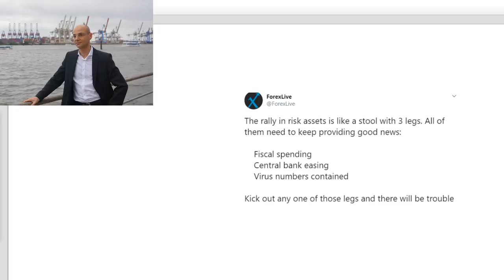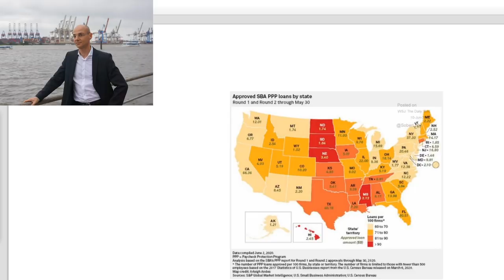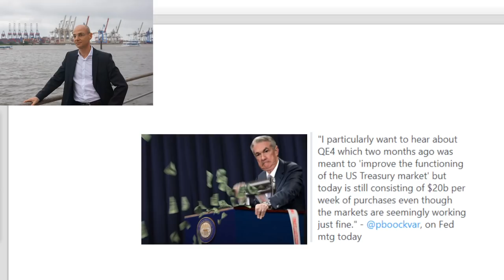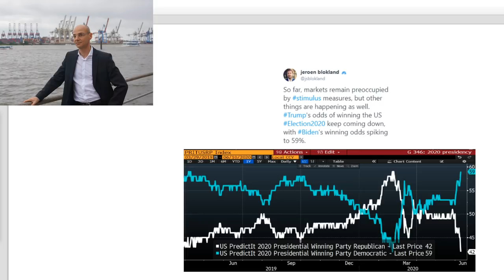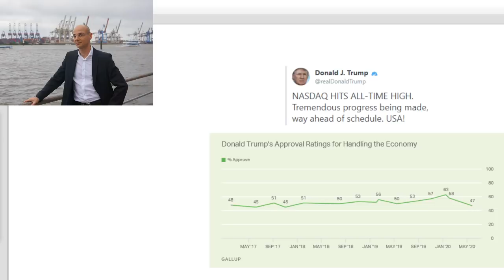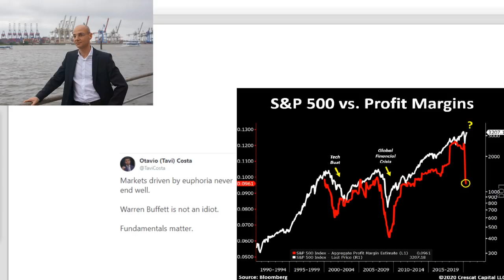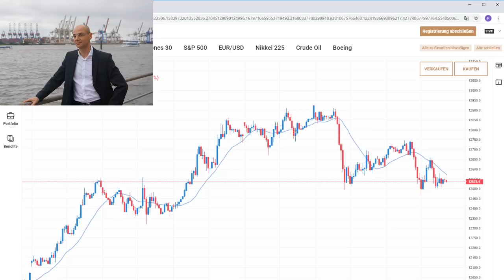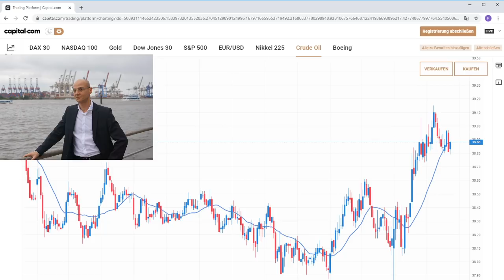Über Risiken und Nebenwirkungen! Marktgeflüster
Die Aktienmärkte sind nach wie vor berauscht von der Liquidität durch die Notenbanken (vor allem durch die Fed) und der Staaten. Aber neben den Nebenwirkungen, die diese Liquidität verusacht (ausufernde Vermögenspreise; Ende dessen, was man als "Märkte" bzeichnen kann) gibt es einige Risiken, die die Aktienmärkte noch komplett ausblenden, aber bald vielleicht swehr aktiv einblenden müssen: ein Risiko davon ist die Aussicht., dass Donald Trump die Wahl verliert. Das zweite Risiko ist, dass in den USA die Zahl der Cooronavirus-Infektionen nicht wirklich zurück geht und nach den Groß-Demonstrationen eine neue Welle folgen könnte. Und ebenfalls ein Risiko ist, dass auch nach dem Ende des lockdown die Wirtschaft sich nicht so erholt wie erhofft (heute Aussagen von Starbucks)..